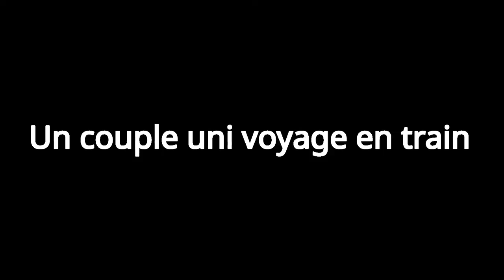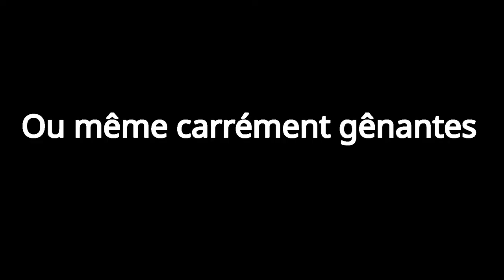"L'express 70100" de Jérôme Vuittenez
"L'express 70100" est une pièce de théâtre de Jérôme Vuittenez. L'extrait ci-dessus est interprété par la troupe "Les baladins d'Indre"'